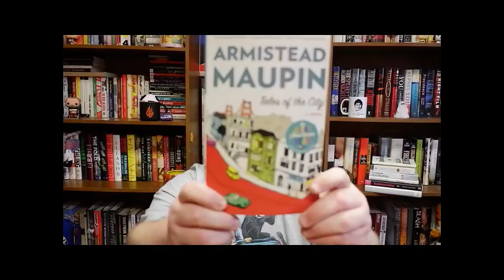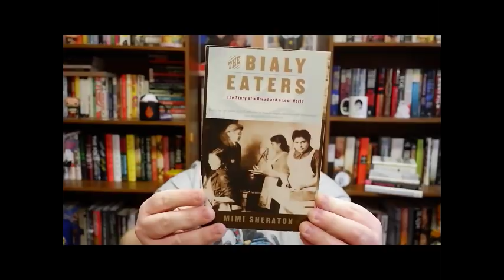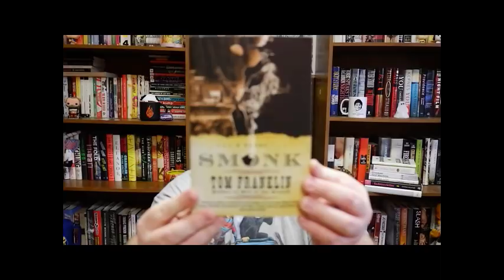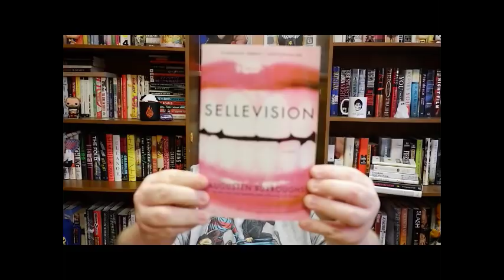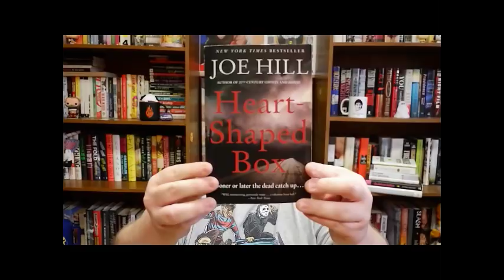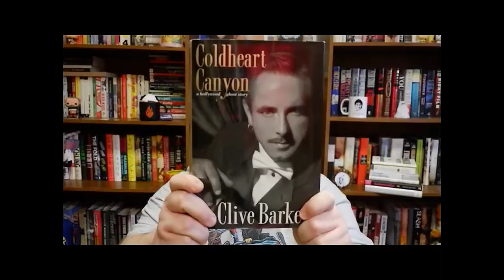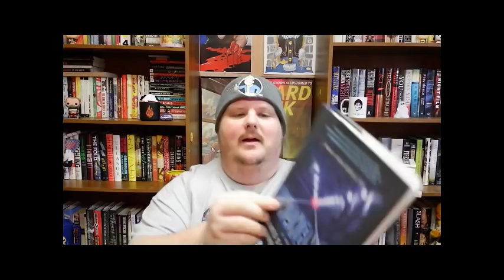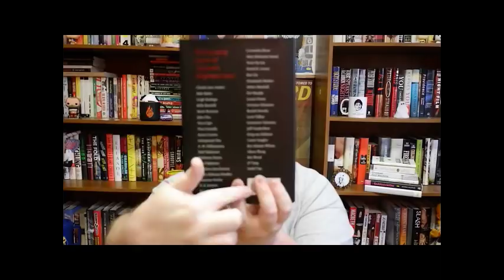Book Haul January 2019